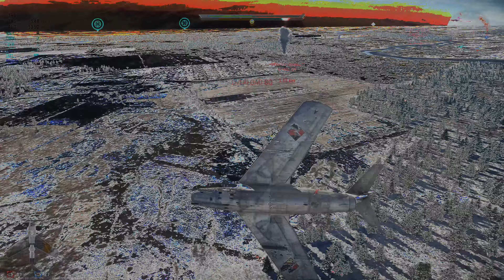War Thunder - Mixed Jet RB Montage ft. The Alpha Raptor #3